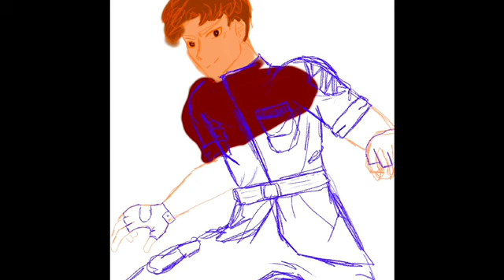Soldier Speed Art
Hiii! I dont really enjoy drawing so much of the human body (especially on men) but I am pretty excited with this one.